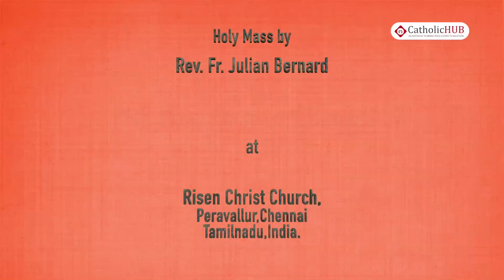Sunday Holy Mass @ Risen Christ Church,Peravallur,Chennai,TN. 02-07-17